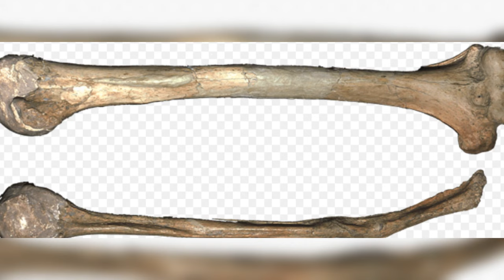Why Neanderthals were better Hunters | New Findings with Spear Marks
In this video we take a look as to why neanderthals were better hunters then earlier thought.A bone of deer with two spear marks at Neumark-Nord indicate that neanderthals may have mastered the use of spear throwing , capable of throwing as far as 50 meters.There were spears along side dead elephants also found in near by sites.